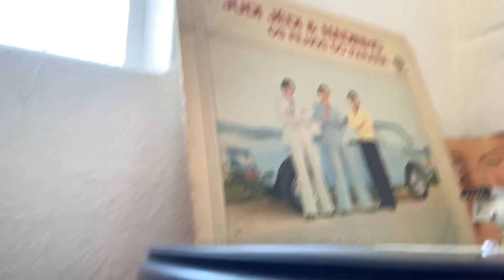Judi, Jèdi e Nadinho (Os filhos do Paraná) - Pode implorar (polca paraguaia)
composicao de Mabél, faixa do LP Mil e trezentos quilometros, producao de Aurino Araujo e Julião Amancio para o Pirata/Colonial, CLP-70.040; sem data.
As polcas e rasqueados desse LP fazem loucura com nosso coracao!